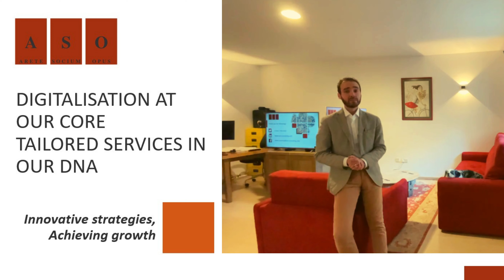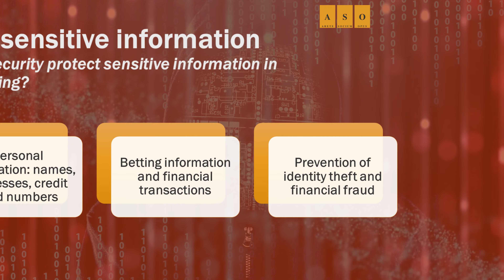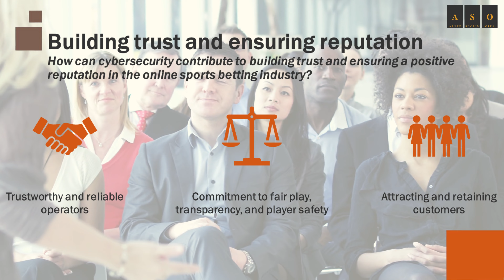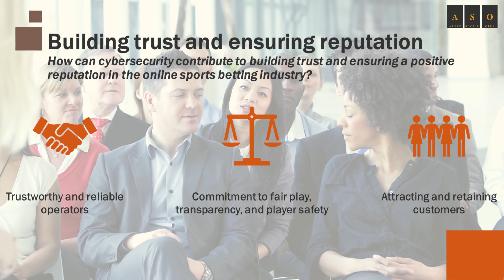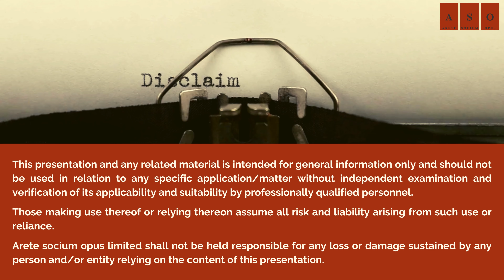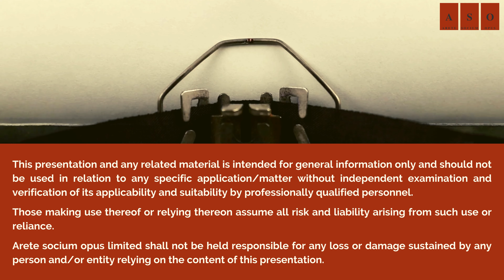Securing the Stakes Safeguarding the Future of Online Sports Betting with Robust Cybersecurity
Discover the crucial role of cybersecurity in the online sports betting industry in our latest presentation! 💻🔒 We cover essential topics such as protecting sensitive information, preventing cyberattacks, fraud, and money laundering, maintaining the integrity of the sports betting system, building trust and ensuring reputation, and complying with regulatory requirements. Don't miss out on this engaging and informative presentation! 🌟

Ready to discuss your cybersecurity needs?